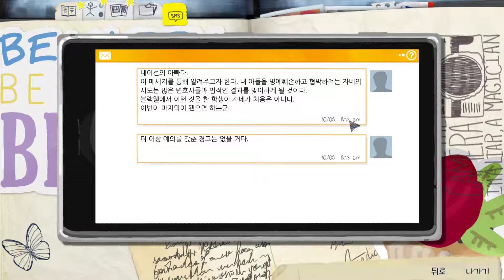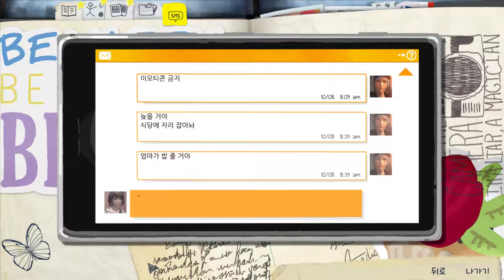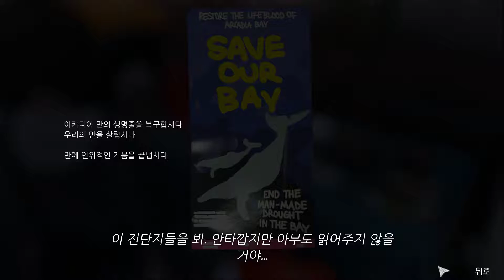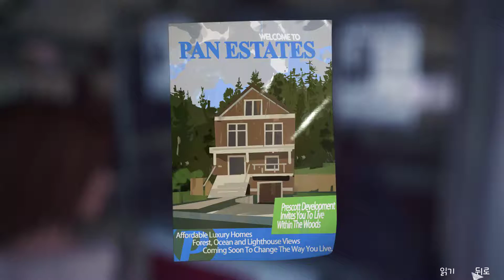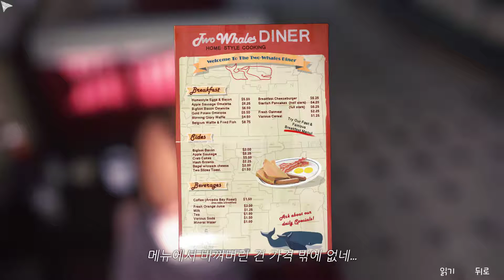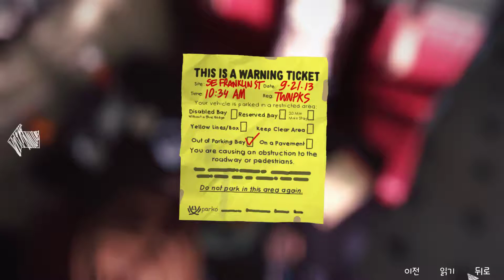[Life is Strange] 라이프 이즈 스트레인지 플레이영상 Gameplay #04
시간을 되돌리는 능력...
저도 참 갖고싶네요.